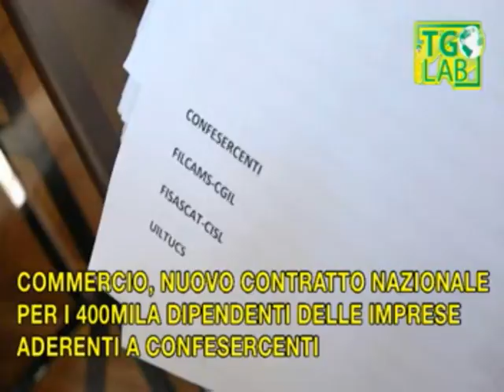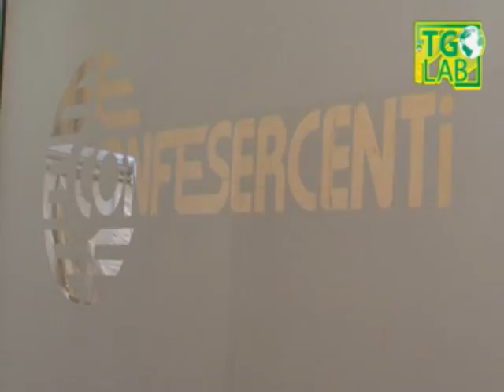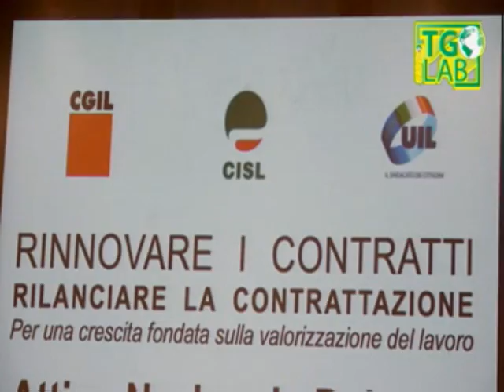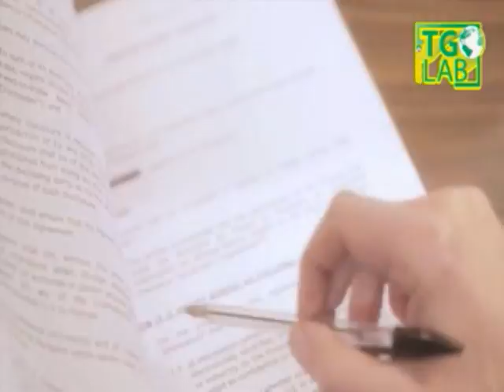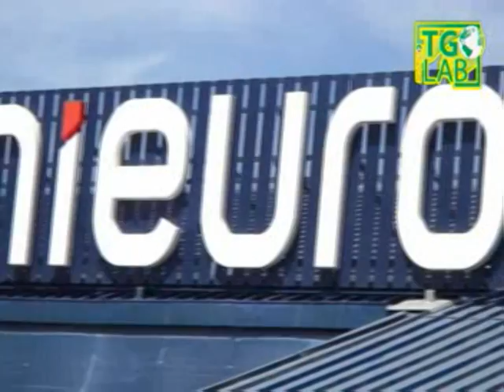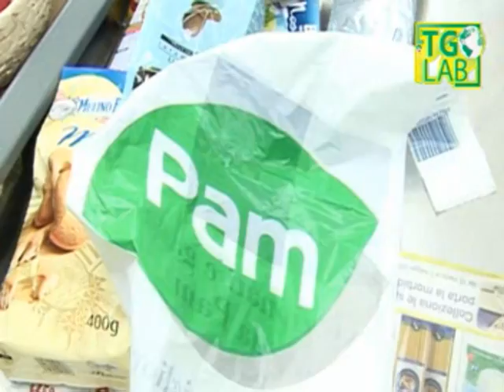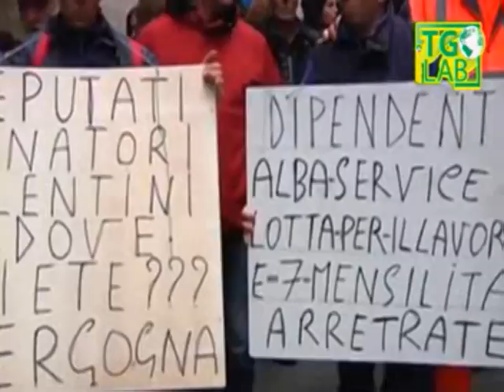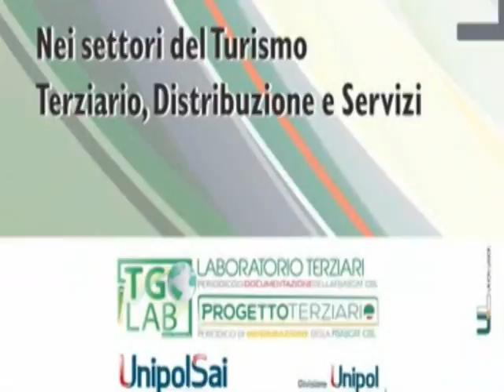TG LAB FISASCAT : PUNTATA DI MARTEDI 19 LUGLIO 2016